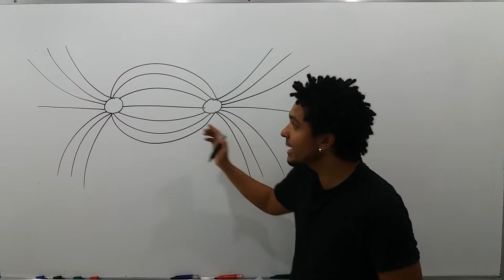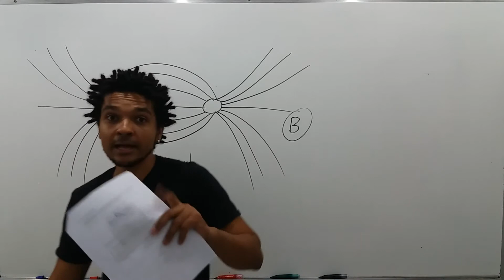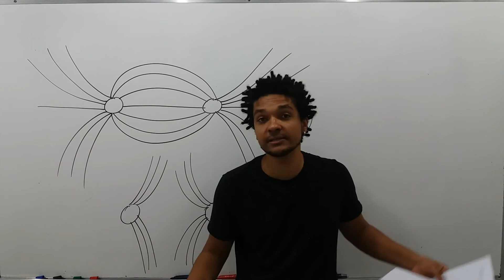(UEA AM) A figura representa linhas de força entre duas cargas puntiformes.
a)     Uma dessas cargas é negativa e a outra é nula.
b)     Essas cargas possuem sinais contrários.
c)      Essas cargas são necessariamente positivas.
d)     Essas cargas são necessariamente negativas.
e)     Uma dessas cargas é positiva e a outra é nula.